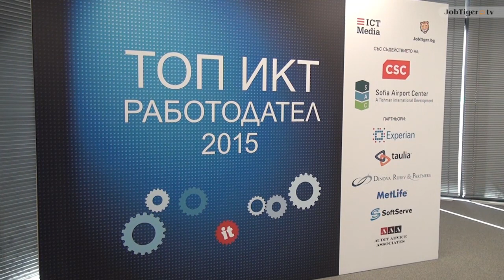CSC: "ТОП ИКТ Работодател" ни позволява да коригираме грешките си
Neil Brownlie, който управлява българския офис на много голямата международна компания, обяснява защо: „Ползата за нас е, че получаваме точна проверка на това какво хората мислят за добрите компании, и така имаме възможност да се сравним с компаниите в България като цяло. Това ни позволява, на базата на тези данни, да коригираме някои от грешките, които може би допускаме.“
Според Нийл, обратната връзка, която получават компаниите от своите служители, може не винаги да се харесва на мениджмънта, но най-малкото тя е откровена, което дава възможност управляващите технологичните фирми в България да работят с нея и да нанасят нужните корекции.  От друга страна с подобно проучване се проверява и дали добрите практики в компаниите продължават да дават точните резултати.
Вижте във видеото защо CSC ще направят всичко възможно да участват и в следващото издание на изследванието.